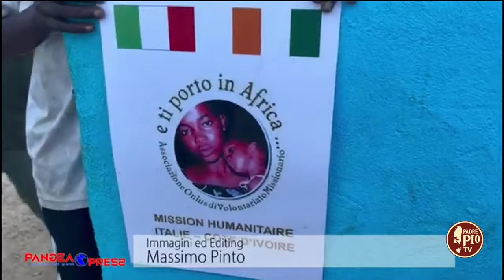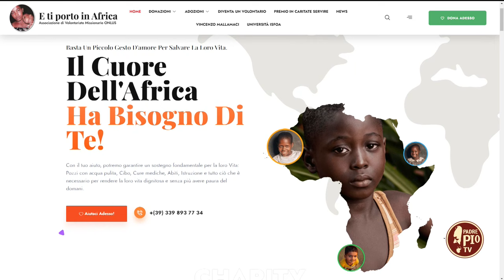Siccità: intitolato a San Pio nuovo pozzo in un villaggio africano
Il medico missionario Vincenzo Mallamaci racconta la generosità ed i progetti realizzati in Costa D’Avorio dall’Associazione E ti porto in Africa